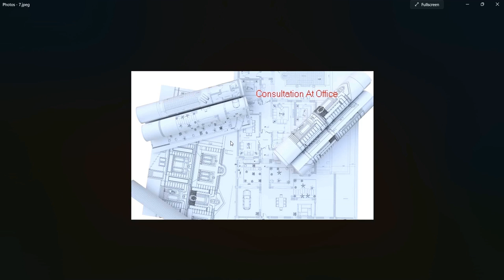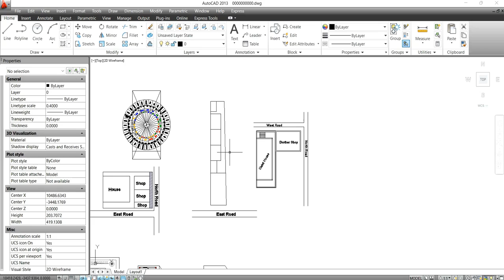ప్రహరీ మూలాలు మూత, విదిక్కు మూలల పెంపు , సిద్ధాంతి గారు చెప్పిన మార్పులు చేసిన ఫలితం ఉంటుందా ?